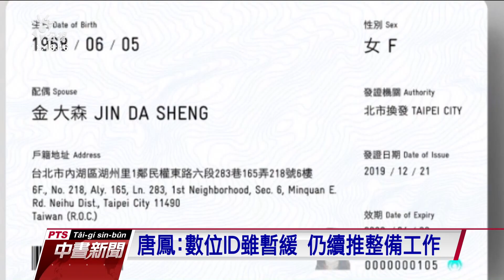數位身分證暫緩執行 唐鳳：仍續推整備工作 20210115 公視中晝新聞